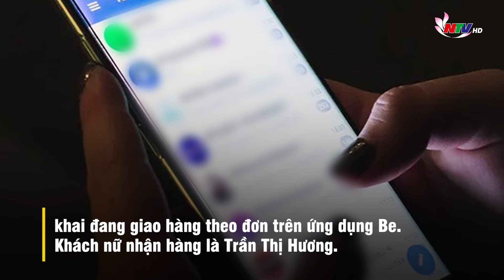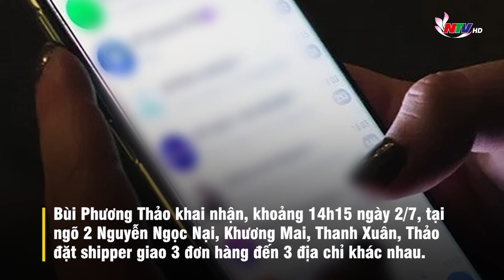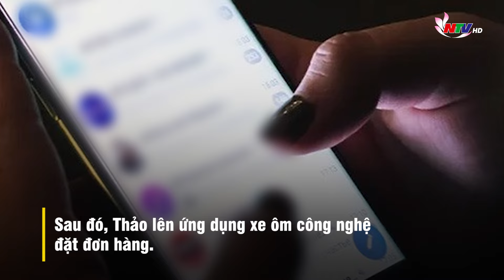Lừa “xe ôm” công nghệ ship ma tuý giấu trong nhân bánh kem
Mới đây, Cơ quan Cảnh sát điều tra Công an quận Thanh Xuân (Hà Nội) khởi tố vụ án, khởi tố bị can, tạm giam 4 tháng đối với Bùi Phương Thảo (SN 1996, trú ở phường Phương Mai, quận Đống Đa) về tội Mua bán trái phép chất ma túy theo khoản 4 điều 251 Bộ luật Hình sự và Trần Thị Hương (SN 2004, quê thị trấn Me, Gia Viễn, Ninh Bình) tội Tàng trữ trái phép chất ma túy theo khoản 1 Điều 249 Bộ luật Hình sự.
Trước đó, khoảng 15h ngày 2/7, tổ công tác Đội Cảnh sát điều tra tội phạm về ma túy Công an quận Thanh Xuân phối hợp Công an phường Thanh Xuân Trung phát hiện tại ngõ 2 Nguyễn Ngọc Nại, phường Khương Mai, nữ giới đang giao hàng cho 2 nam giới mặc áo xe ôm công nghệ Be với biểu hiện nghi vấn. Tổ công tác đã chia tổ để bám sát từng đối tượng. Tổ trinh sát thứ nhất đi theo nam giới mặc áo xe ôm công nghệ đi xe máy BKS 18F1-340.xx, đến trước số 42/180 Kim Hoa, Phương Liên, Đống Đa. Người này giao đơn hàng cho phụ nữ đang chờ. Khi kiểm tra, tài xế xe ôm (SN 1971, ở Giáp Nhất, Nhân Chính, Thanh Xuân) khai đang giao hàng theo đơn trên ứng dụng Be. Khách nữ nhận hàng là Trần Thị Hương. Hương cho biết vừa đặt mua ma túy trên mạng xã hội Telegram với giá 3 triệu đồng và được giao qua ứng dụng xe ôm công nghệ về địa chỉ số 42/180 Kim Hoa, Phương Liên, Đống Đa.